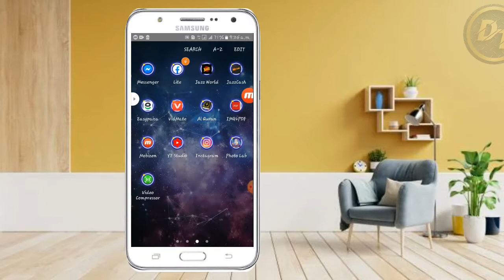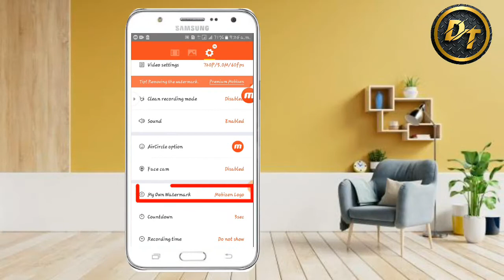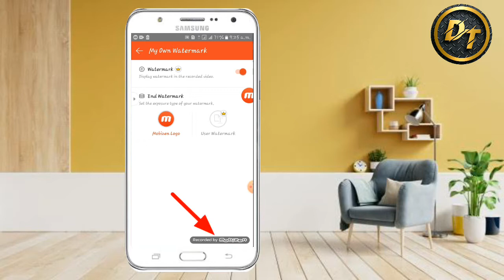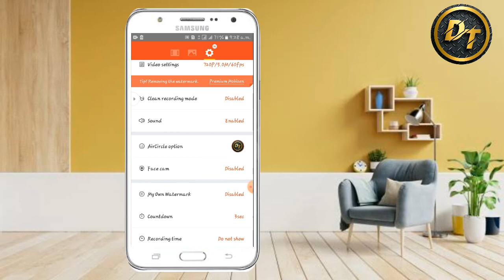Ak Click Sy Mobizen ka Watermark hatayein wo b free main...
AoA!Frndz Hamysha ki tara aj b main ap k lia bohat ashi vedio laya ho ju logo apny mobile ki screen recording krty hn or wo mobizen ka istamal krty hein.

On ku pareshani krny ki zarorat nai main ny es vedio main btaya hy kah ap jb vedio banaty ho tu nichy watermark show hota hy wo khatm kasy ho ga wo b free ma or sath he yeh bataya hy kah es ka logo kasy change ho ga.
                           - : *Link*:-

Note-NOTE:ALL THE IMAGES/PICTURES SHOW IN THE VEDIO BLONG TO THE RESPECTED OWNER AND NOTE ME...

I AM NOT THE OWNER OF THE PICTURES SHOW IN THE VEDIO

 #{one click}HowToRemoveWatermarkandlogo{RemoveWatermark}
MobizenScreenRecorderkaWatermarkkasy Hatayeinfreemain
EasyTrickToRemoveMobizenWatermark andchangelogo
Mobizenkalogokasytabdeel/changekarein
#100%WorkingHowToremoveMobizenWatermarkandChangelogoinfree